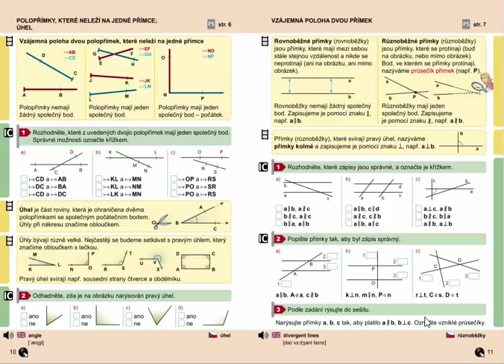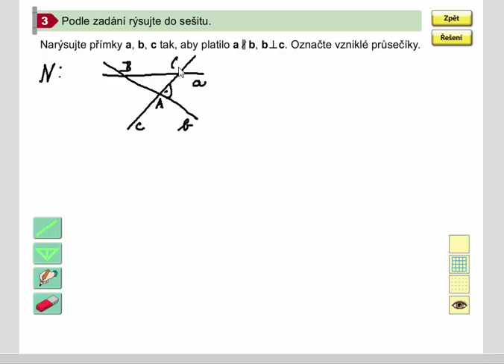Rýsování (vzájemná poloha dvou přímek), Geometrie pro 4.ročník, str. 11, cv. 3